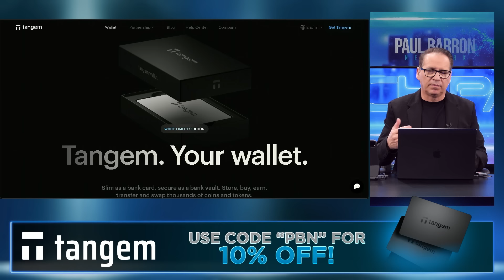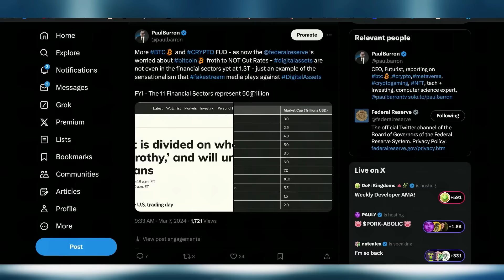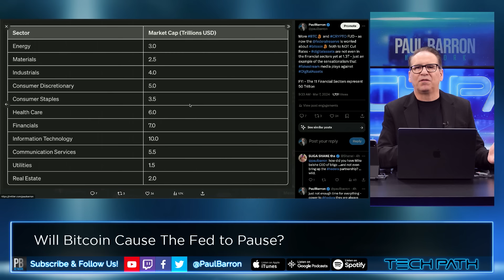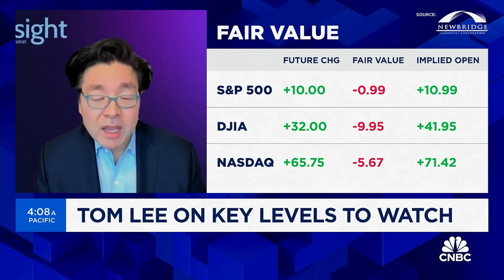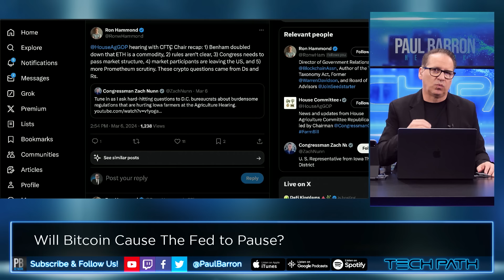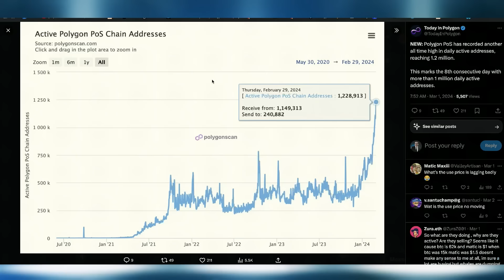Interest Rate Cuts Pushing Bitcoin To All-Time-High?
Federal Reserve Chair Jerome Powell said Wednesday the central bank won’t begin cutting its key interest rate “until it has gained greater confidence that inflation is moving sustainably toward” its 2% goal, noting the move will likely occur “at some point this year.”

00:00 Intro
00:17 Sponsor: Tangem
00:49 Bitcoin too frothy?
02:12 Are these markets healthy?
03:21 What can derail us?
04:51 Bitcoin price prediction end of the year
05:55 Regulation recap
06:41 Ethereum Dencun
07:38 Outro